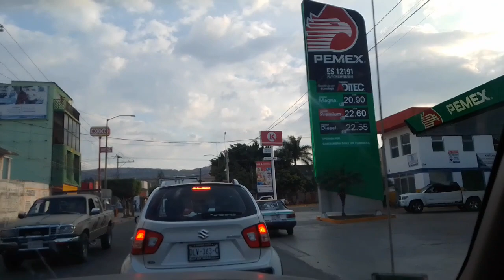NOS VAMOS DE VISITA CON MI MAMÁ 🚘🛣️🏠 | Soy Luisito Vlogs